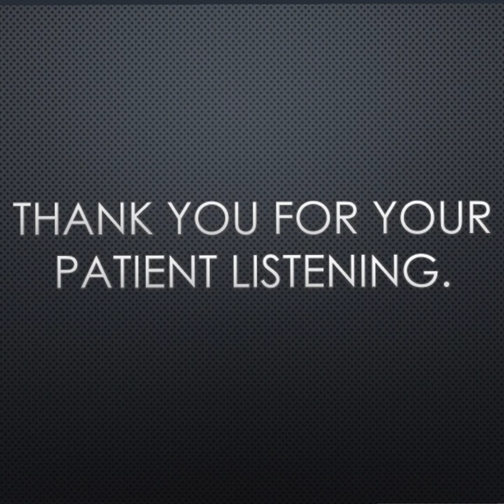AIOC2022 - VT325 - Surgical Techniques for Persistant Fetal Vasculature.